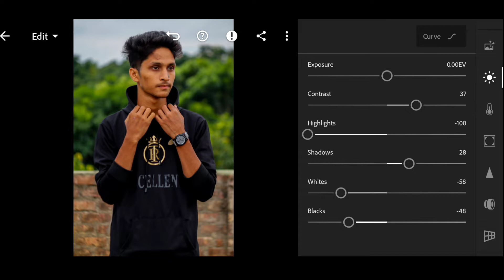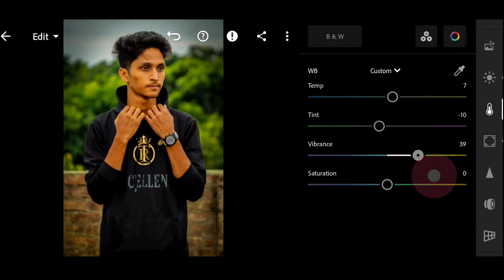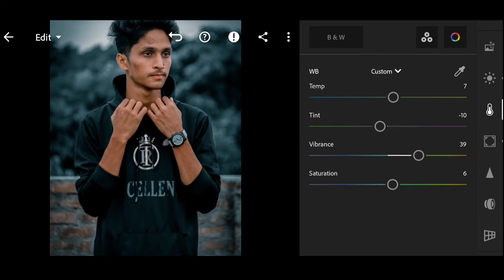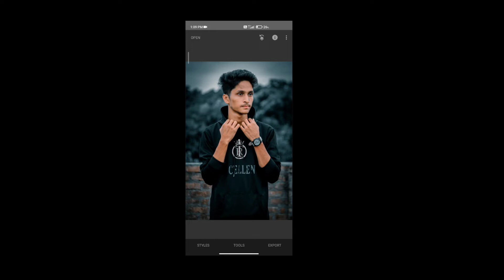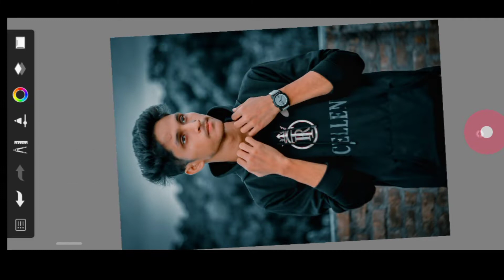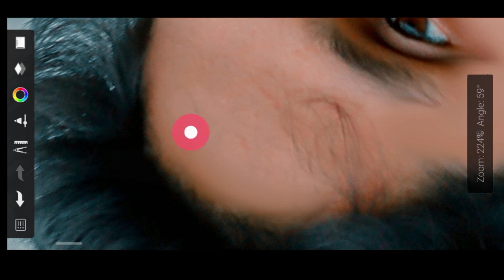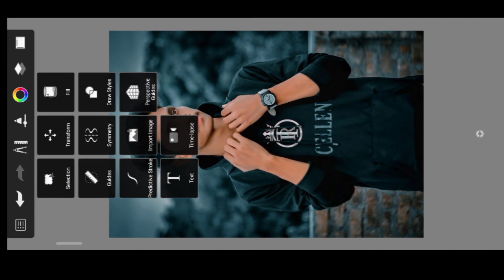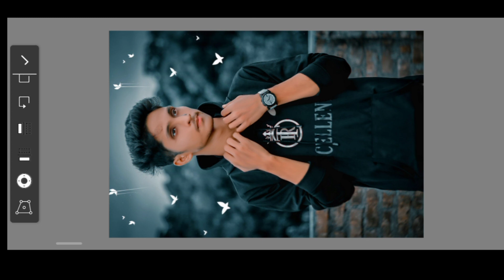Dark Blue photo edting || LR photo editing || Lightroom presets || Like @nsb picture,@taukeer editz